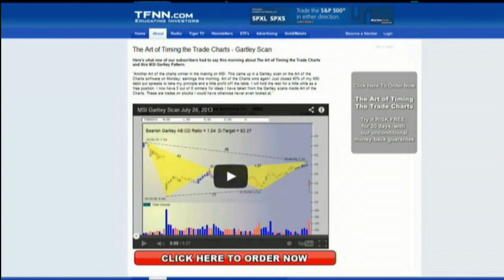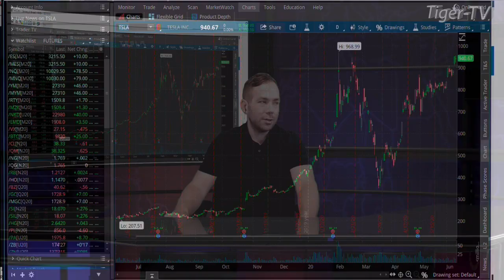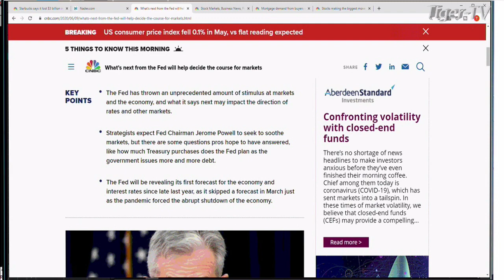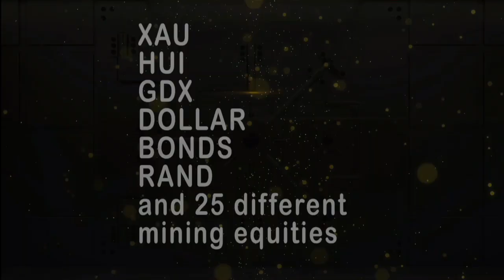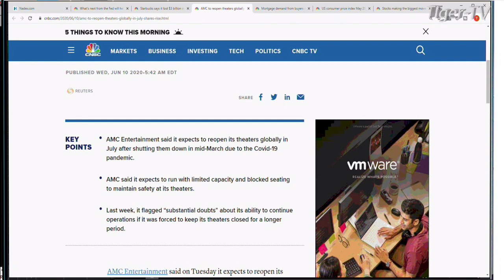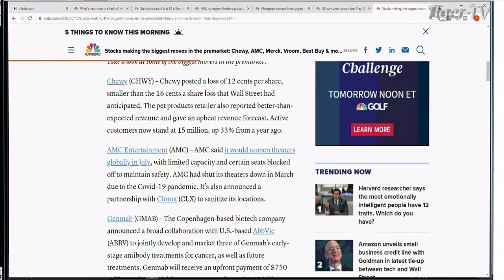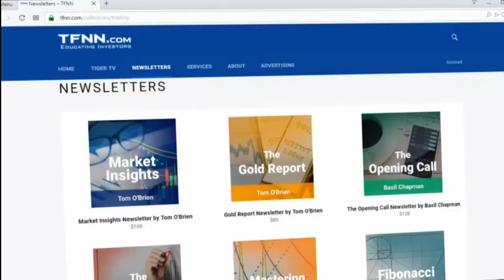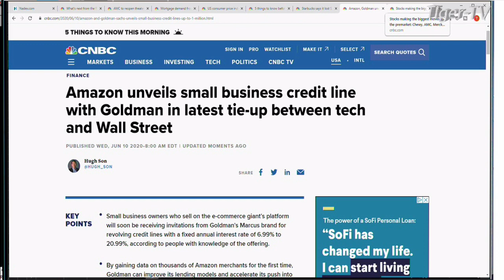June 10th, The Morning Market Kickoff with Tommy O'Brien on TFNN - 2020